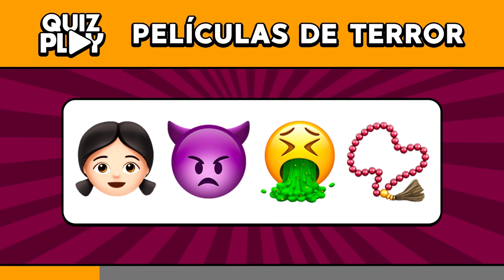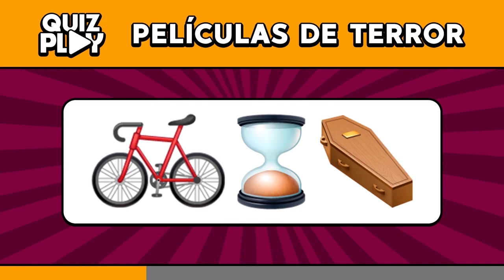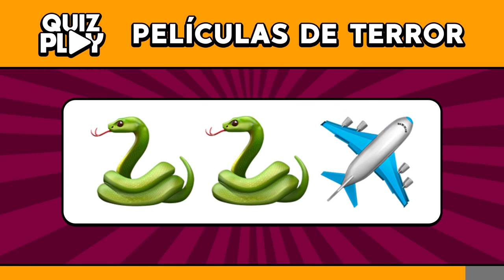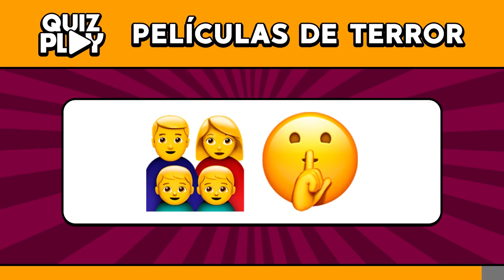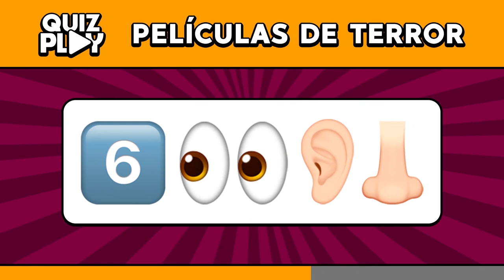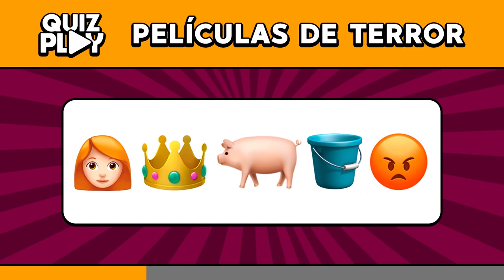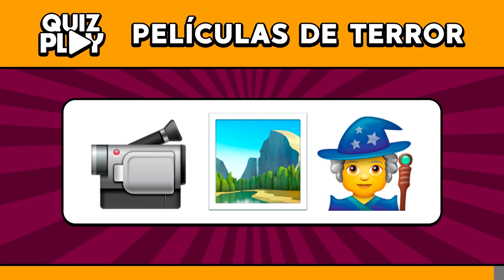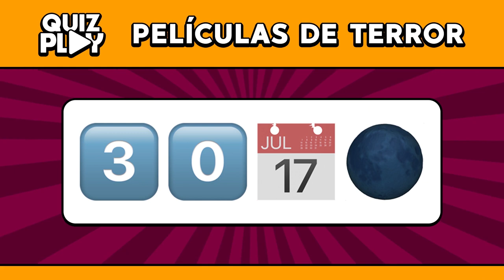😈💀 Adivina por EMOJIS las PELÍCULAS DE TERROR - Quiz Play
Descubra en este quiz si usted conoces todas las películas de terror bastante conocidas.

Preparamos este video en tres niveles para que descubra tu capacidad de adivinar las películas de terror por emojis.

¡Buena suerte y desfrutelo del quiz!

00:00 - Nível Fácil
02:24 - Nível Medio
05:39 - Nível Difícil
07:25 - Bonus